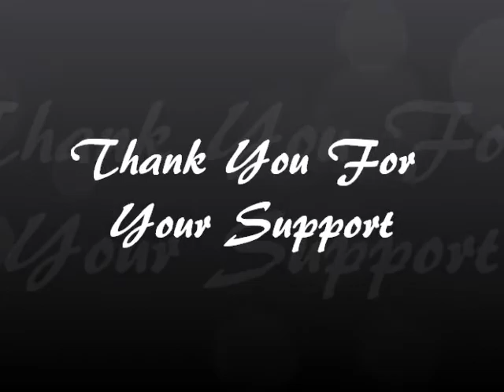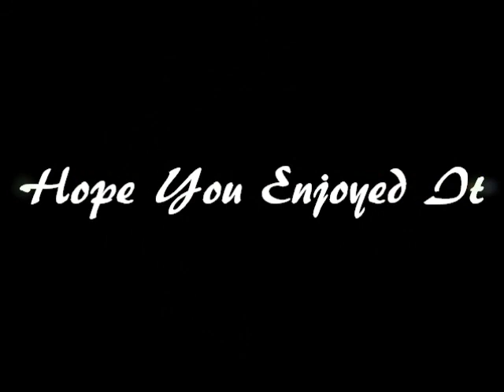Unique Sounds Remix - Chris Brown Poppin.wmv